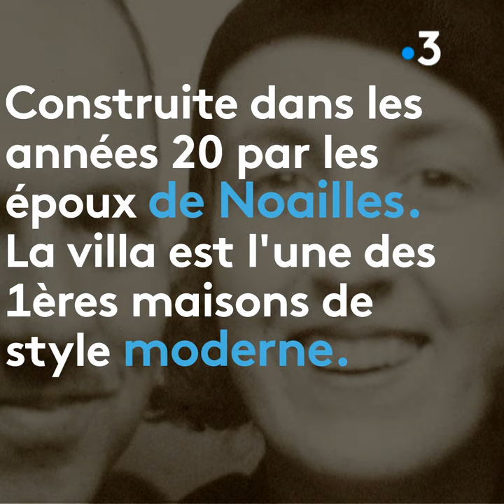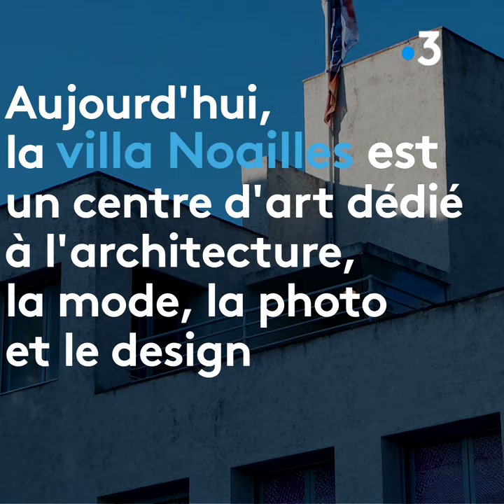Richesses du Var : la Villa Noailles à Hyères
Construite dans les années 20, c’est l’une des premières villas de style moderne en France. Elle surplombe une grande partie du littoral varois. Ce fleuron du patrimoine architectural moderne est devenu un centre d’art et programme des expositions, des festivals ainsi que des ateliers.